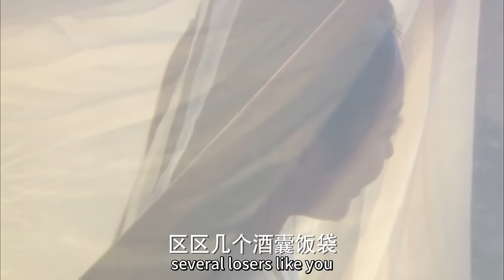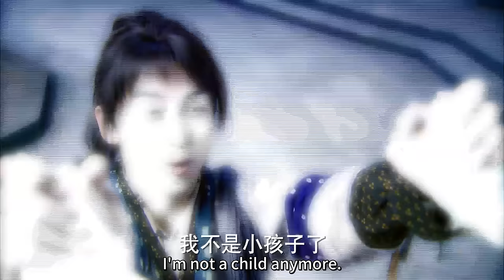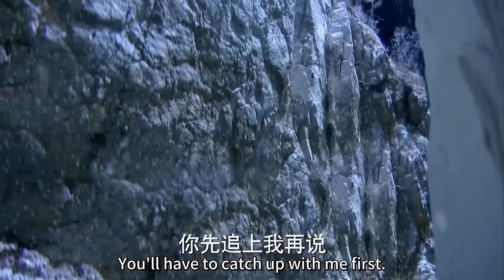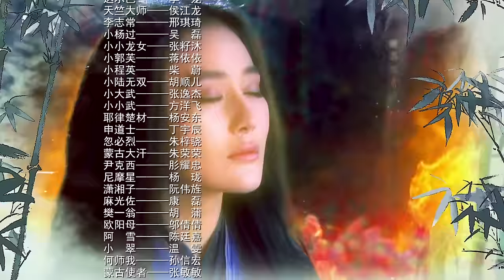MultiSub【新神雕侠侣❄️Love Across Destined Fate】EP05｜情仇难却，真爱不灭💘风流小王爷坏事做尽却只对一人温柔，身负重伤只想再见她一面